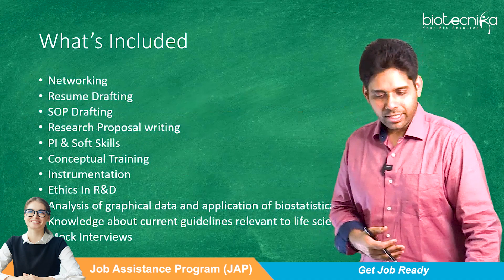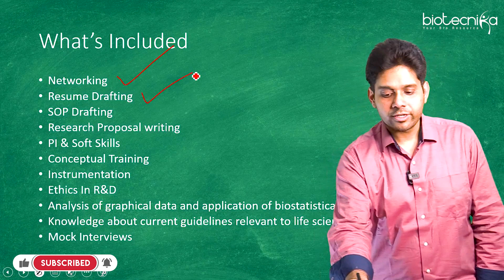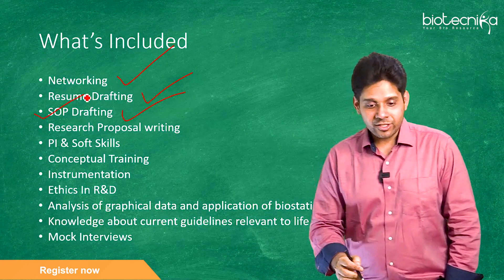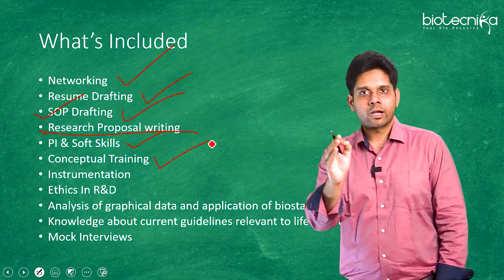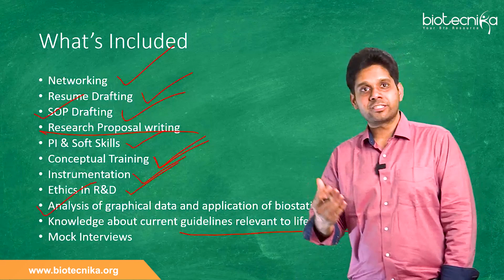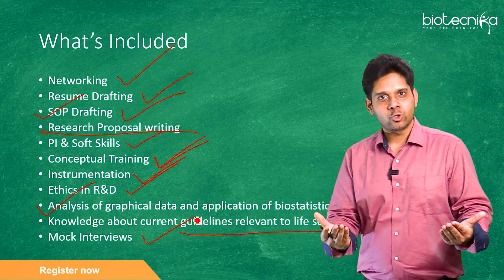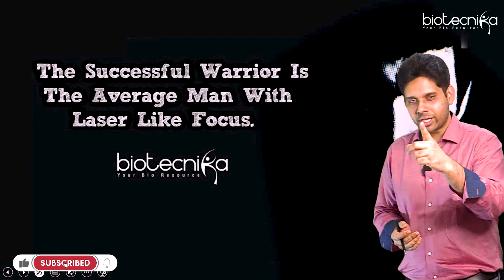Biotecnika Launches Job Assistance Program (JAP) With Interview Guarantee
Register for Biotecnika 's Job Assistance Program

00:00  Introduction
00:17  About Job Assistance Program
01:51  what's included